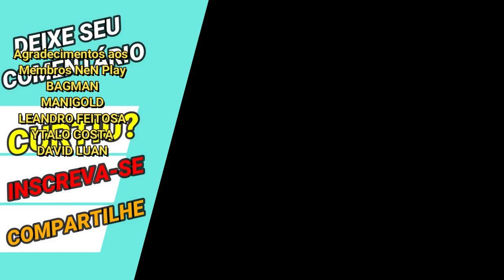Potencial de Cada Unidade Exclamação de Atena- Saint Seiya Awakening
Confiram nesse vídeo como extrair estratégias e combos para utilizar Exclamação de Atena em Saint Seiya Awakening.